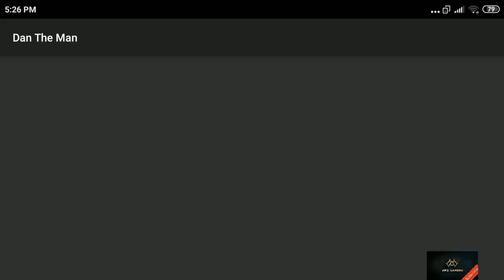Dan the Man gameplay ( A.P.S GAMING )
If you like this video then tell me how much you like it by commenting down below.